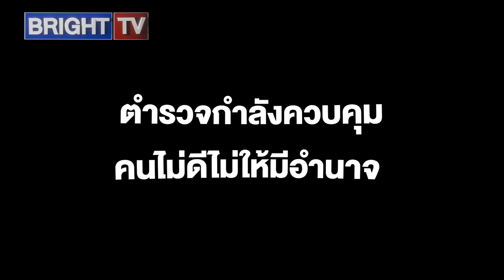สนธิ เย้ย พล.ต.อ.สุรเชษฐ์ ตำรวจกำลังควบคุมคนไม่ดีไม่ให้มีอำนาจ สังคมรู้ กำลังสติแตก ดิ้นรนเอาตัวรอด